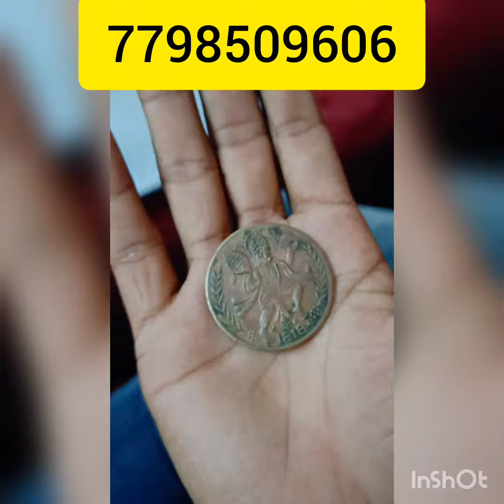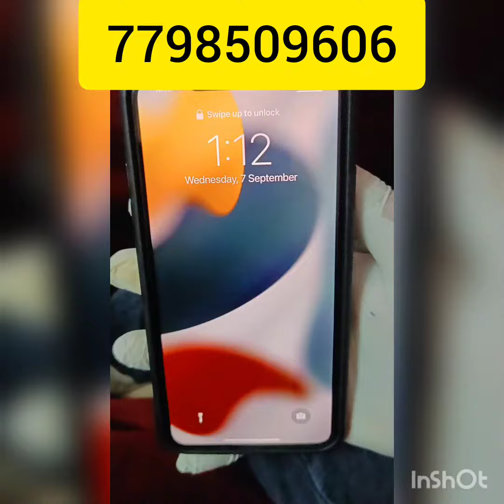90 degree niddle L function DRP rice pulling white a Black magnet test anti iron chemical 7798509606